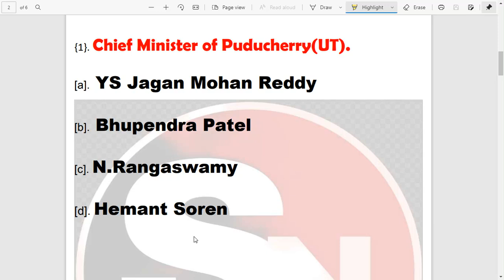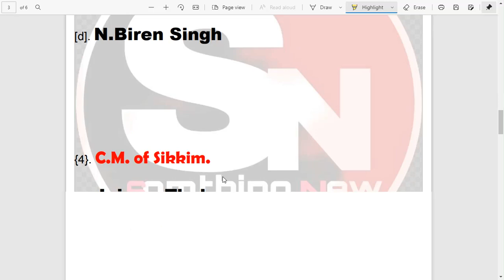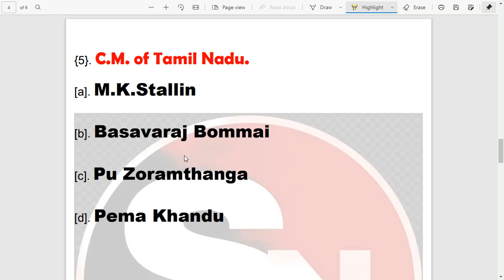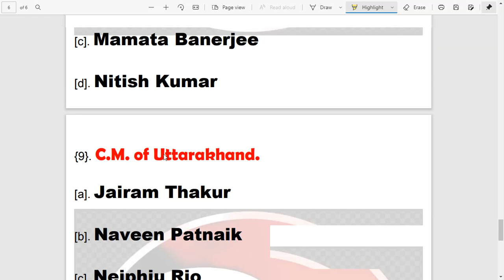29 राज्यों के मुख्यमंत्री Tricks ll All State Chief Ministers gk l Rajyo ke mukhyamantri current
29 राज्यों के में मुख्यमंत्री Tricks ll All State Chief Ministers gk l Rajyo ke mukhyamantri currentMost important GK and GS Question for exam /currentaffairs,gk/Most Important current affairs 2021/

Your Quries:
1)Most Important GK Question
2) Most Recent Current Affairs
3) Most important dates

questions answers
questions and answers
gk questions
gk questions and answers
gk quiz
100gk
100 general knowledge answers
kbc gk in hindi
railway
cgl
police
lucent gk
gk tricks
gk sansar
up 68500
Something new 2.0
Smarttricksbymohit
Upsc
Ssc gd

gkquestion,naukari,entranceimportant days of february , important days of february month , important days , important days trick , important days of february 2021 , february important days , current affairs , important days in february , static gk , important days of the year , rrb , psc , ssc , static gk tricks , gk tricks in hindi , important days for competitive exam , important days tricks in hindi , current affairs adda247 , adda247 , adda